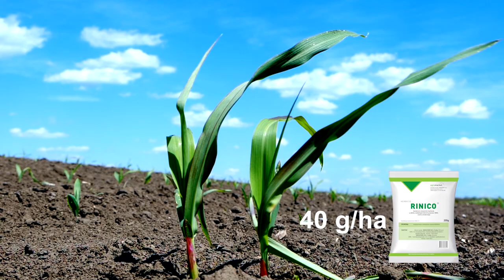Zastita i prihrana kukuruza do 8. lista - U nasem ataru 894